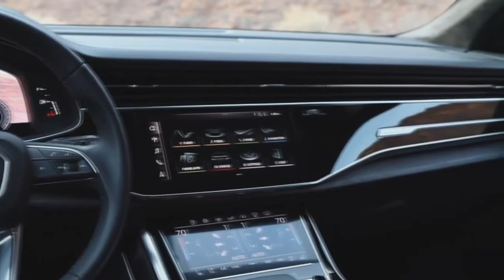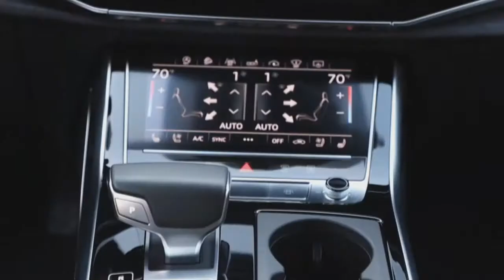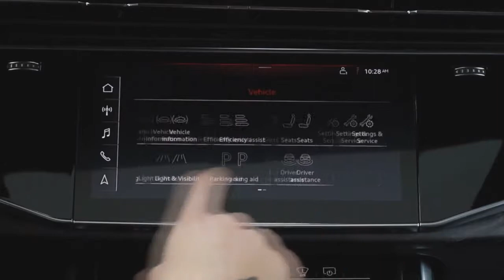2019 Audi Q8 Luxury SUV with the Heart of a Sports Sedan !!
2019 Audi Q8   Luxury SUV with the Heart of a Sports Sedan !!Audi's new Q8 is the first for a German luxury car manufacturer. It was a five-door coupe aesthetic first introduced in the BMW X6. While the Q8 looks long and low, thanks to the sloping roof line it has almost the same dimensions as the Q7. The Q8 is an excellent model for the brand's crossover, filled with luxury and technology. The entry-level premium package starts at $ 67,400 (all prices are excluding $ 995); however, there's nothing entry-level about spending nearly $ 70,000 on an SUV.

For that price, the Q8 Premium comes as standard with several luxury features. The city's Audi pre Sense system helps detect pedestrians, vehicles and cyclists on the Q8's straight path, triggering braking if the system detects a potential collision. The system operates at speeds up to 52 miles per hour. Additional safety features include adaptive cruise control, crossing assistance, road sign recognition and cornering assistance.

Inside, the Q8 is great for passengers thanks to Audi's MMI sensor response system with a 10.1-inch infotainment and navigation display and an 8.6-inch lower climate control screen. Fans of the new Audi A8 will recognize the interior design. The standard is a second-generation Audi virtual cab with a 12.3-inch display. Options include a full-color head-up display on the Prestige finish. Apple CarPlay and Android Auto are standard.

Premium is one step ahead of Premium Plus, which costs $ 71,400. The best offer is Prestige, which starts at $ 76,550. Premium Plus and Prestige add more standard equipment for security and entertainment. For example, the standard for both is the Bang & Olufsen Premium 3D sound system, but Prestige customers are switching to the enhanced Bang & Olufsen 3D system with 19 speakers.

All three trim levels come with the same turbocharged 3.0-liter V6 combined with an eight-speed automatic transmission. The engine, which uses Audi's 48-volt soft hybrid system, produces 335 horsepower and 369 Nm of torque. Audi claims the large 4,700-pound SUV reaches 60 mph in just 5.6 seconds. The Q8 comes standard with Quattro all-wheel drive.
The Audi Q8 2019 will go on sale in the US next year. It will debut in Germany and the European market in the third quarter of 2018.